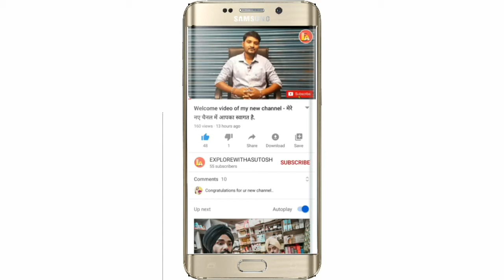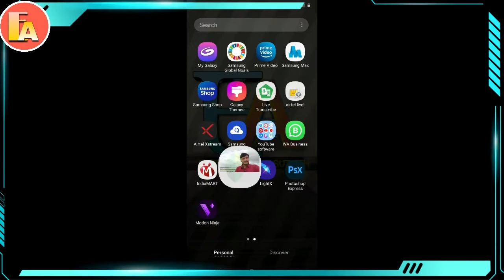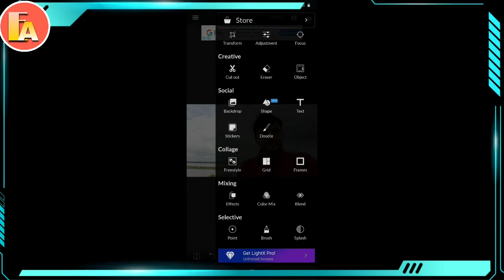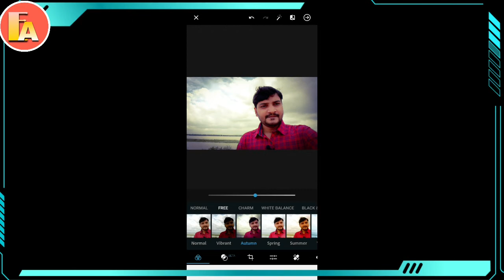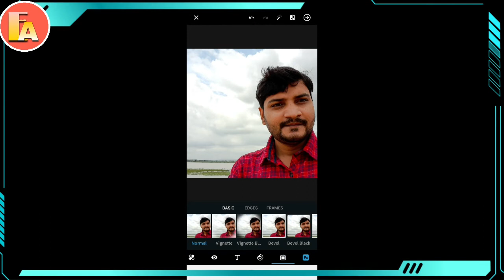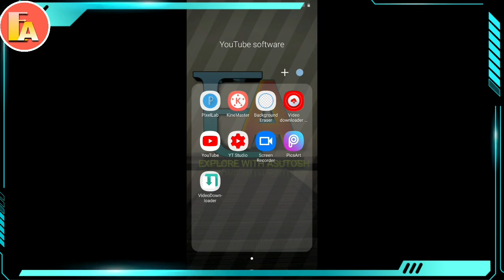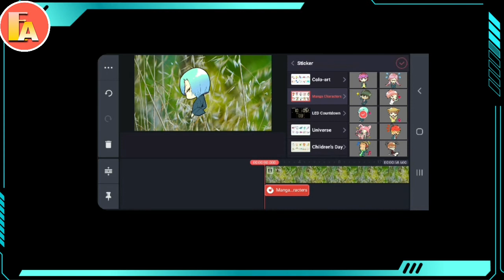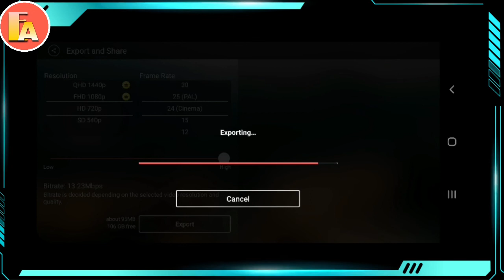Top 5 Best Photo Editing Apps For Android phone Aug 2020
Doston, Aaj aapke liye hum laaye hai 2020 ke sabse acche Photo Editing Apps. In apps ko aap use Jaroor karke dekhiye.Is Photo ko apne doston ke saath share karna mat bhuliyega. Aur Agar Aapko Ye Video Accha lagaa toh like bhi jaroor kijiye GA //

     Track-Heroes Tonight (feat. Johnning)